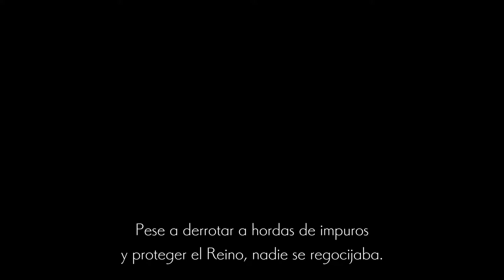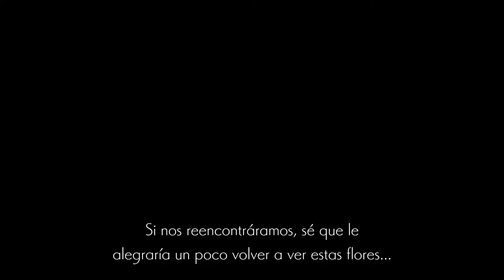Ender Lilies - cap.6 - Avance pesado